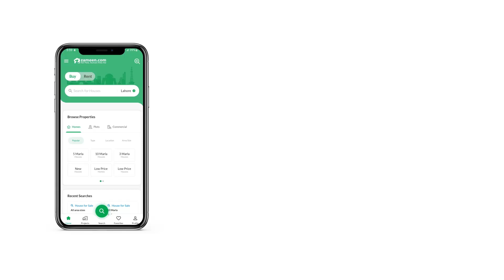1 KANAL HOUSE FOR SALE IN PHASE 3 BAHRIA TOWN RAWALPINDI